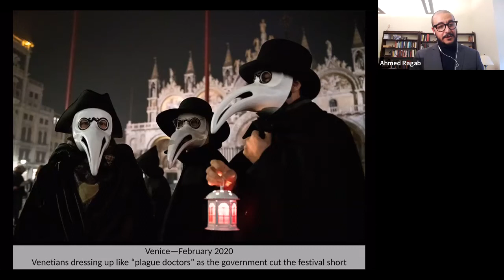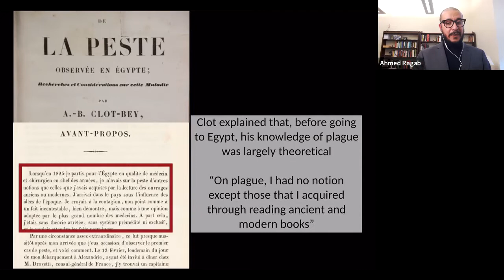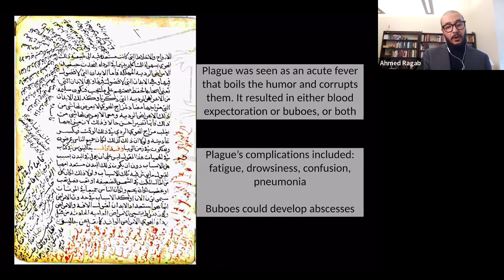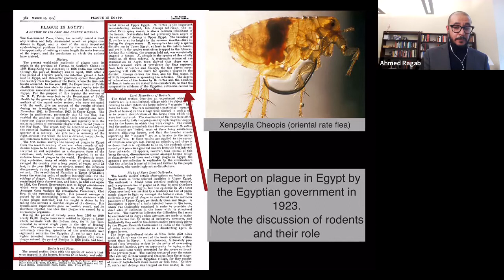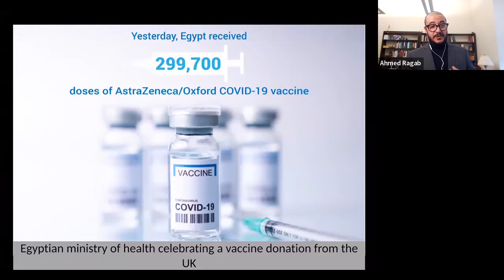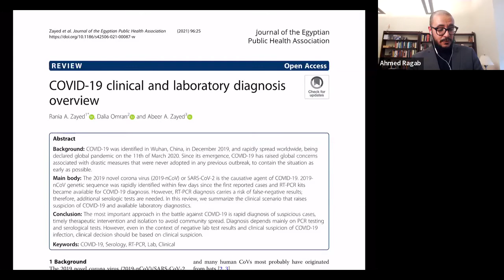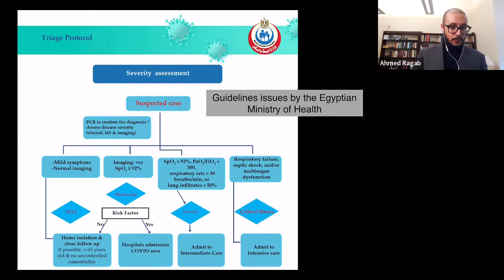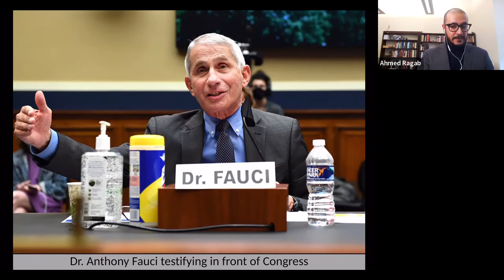Against Time: Epidemics and medical temporalities from bubonic plague to COVID-19 (Ahmed Ragab)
Under epidemic conditions, time is different. Urgency and latency acquire new meanings, and the immediacy of human contact becomes warped or interrupted. Epidemic temporalities also impact medicine. What counts as urgent, necessary, acute or chronic? how long is too long? and how can we deploy time in units punctuated by incubation periods, spread and mortality?
In this talk, Professor Ahmed Ragab (Johns Hopkins School of Medicine) investigates the temporalities of medical thought and practice under epidemic conditions: how physicians and medical practitioners understood, and continue to understand, epidemic diseases—how these diseases are conceived differently and how this conceptual structure affects health outcome. He discusses plague not simply as a moment in the past but as a constitutive moment in the history of Galenic/Humoral medicine and its descendent; modern Western medicine, to understand how it affected medical thought and practice. He then looks at COVID-19 focusing in particular on epidemic management in the Middle East as an example of postcolonial spaces. Ragab analyzes these instances of medical thought as connected problem-spaces that offer a chance for thinking about epidemics as well as about the legacy and structure of history of medicine as a discipline in relation to the Middle East and Islam.